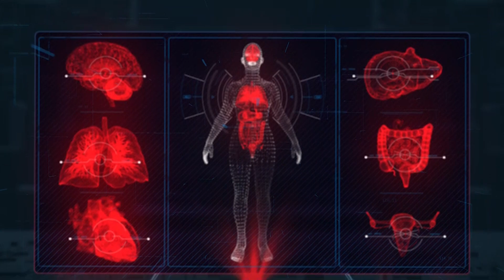Արյան գերճնշում.ախտորոշում,կանխարգելում և բուժում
Արյան ճնշումն անոթի պատի տվյալ հատվածի և առջևում առկա արյան բաժնի վրա գործադրած ճնշումն է։ Արյան ճնշումն ապահովում է արյան շարժումն արյունատար համակարգում և նյութափոխանակության իրականացումն օրգանիզմի հյուսվածքներում։
Արյան բարձր ճնշումը ծանրաբեռնում է  արյան շրջանառու համակարգը:Այն նկարագրվում է երկու թվի տեսքով.  Սիստոլիկ ճնշումը վերին թիվն է, իսկ դիաստոլիկ ճնշումը ստորին թիվն է:  Երկուսն էլ գրանցվում են որպես մմ սս, ինչը ցույց է տալիս, թե որքան բարձր է սնդիկի սյունը ճնշման տակ :